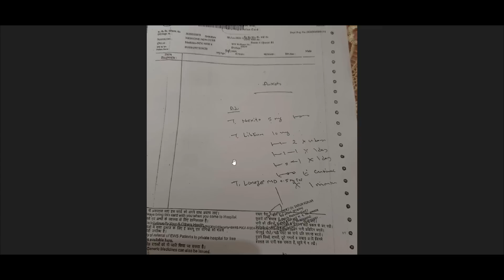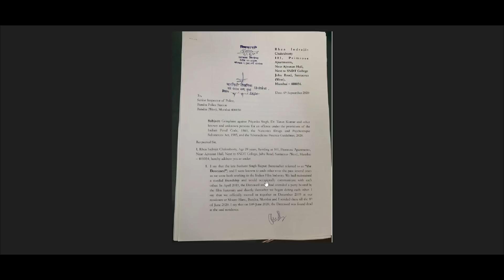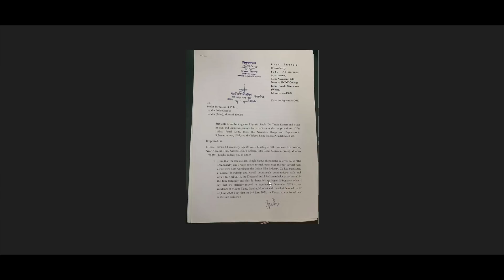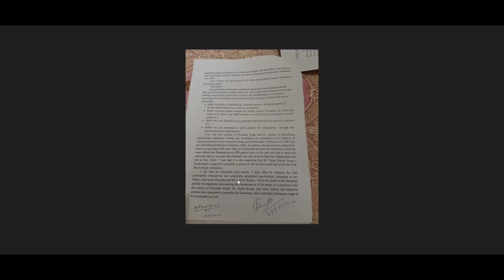Sushant's mobile says that day he was in Delhi | Sushant Singh Rajput | Charapona | No movie review